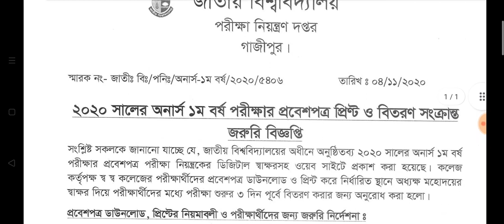অনার্স ১ম বর্ষের পরীক্ষার প্রবেশপত্র কবে দিবে? NU Honours 1st Year Exam Admid Card Download Process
Hi Guys, 👋